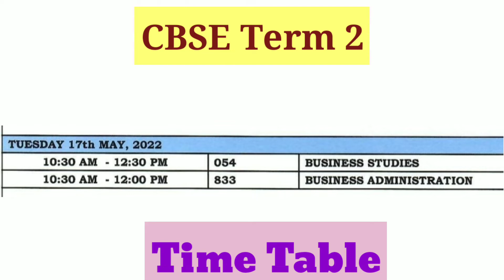CBSE 12 | Term 2 | Time Table 👈 Breaking News 📚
Bhavna Gambhir Commerce Classes